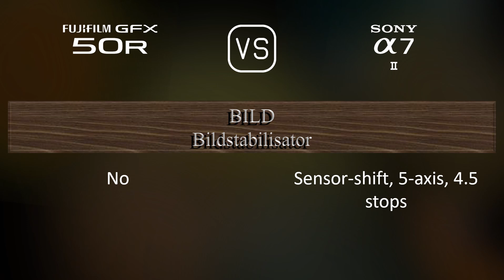Fujifilm GFX 50R vs. Sony A7 II: Ein Vergleich der technischen Daten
Dieses Video gibt einen Überblick über die Fujifilm GFX 50R und die Sony A7 II in einem parallelen Technikdatenvergleich (comparison of specifications). Vielen Dank fürs Zuschauen.

00:25 EINFÜHRUNG
00:33 KAMERAGEHÄUSE
00:40 BILDSENSOR
01:01 BILD
01:16 OPTIK & FOKUS
01:41 BILDSCHIRM
01:58 SUCHER
02:13 FOTOGRAFISCHE FUNKTIONEN
03:06 VIDEOGRAFISCHE FUNKTIONEN
03:20 SPEICHERUNG
03:24 KONNEKTIVITÄT
03:49 ALLGEMEINE ANGABEN
04:07 SONSTIGE FUNKTIONEN